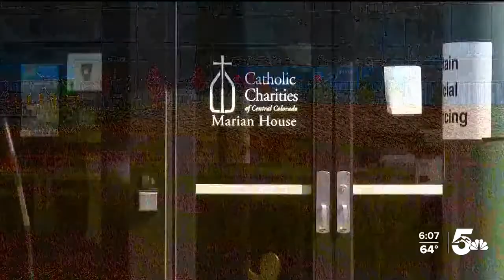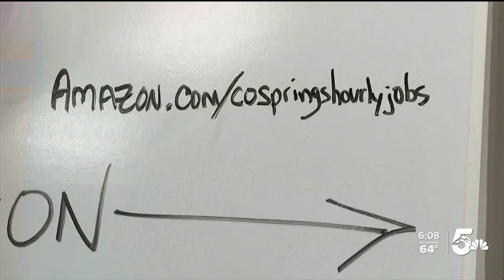Connecting Workers with Employees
Local organization is connecting workers with jobs.